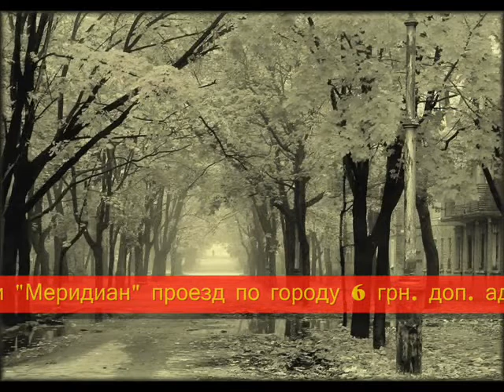Фильм о такси для рекламы в Северодонецке